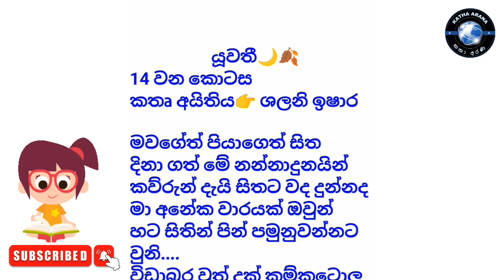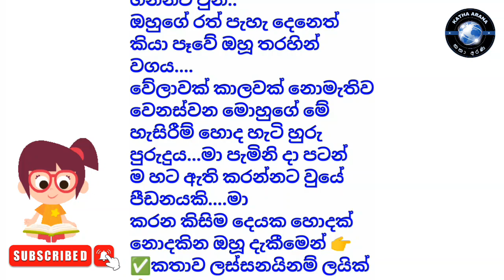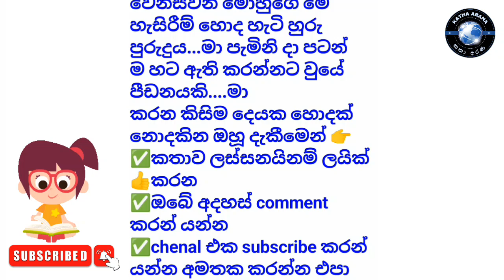යුවති 14වන කොටස katha Arana @Kathaaranasl#sinhalalovestory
යුවති 14වන කොටස katha Arana

කතෘ අයිතිය👉 ශලනි ඉෂාර

✅නවකතා සිංහල
✅කෙටිකතා සිංහල
✅Novels sinhala
✅Nawakatha
✅Ketikatha

🔊Music
✅YouTube studio

🎥Video editor
✅Inshot app